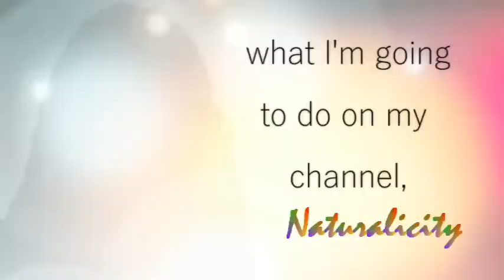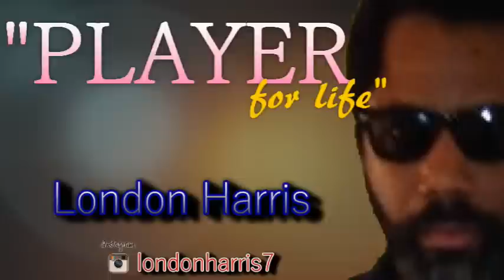Player For Life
I love YouTube!  I love watching it and I love contributing to it.  I've been making videos now since since October 2011, mostly about hair and I STILL like doing it.  This thing is, like most YouTubers, I want to expand, I want to do something different.  Or rather, I want to do something MORE and that "MORE" is hard to define.  This video is an attempt to define what I'll be doing in the future.

PROFANITY ALERT: Towards the end of the song there is the use of the "F" and "B" words.

The music for this song was composed and performed by London Harris and the song was produced by him as well.  The rap and singing were performed by family members.
Would you like to write to me?  I have a post office box now!!